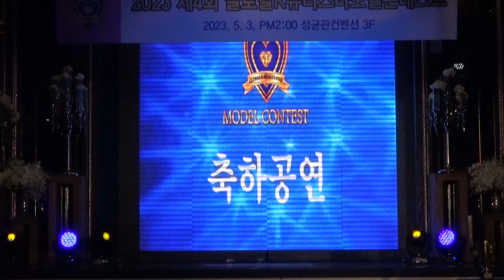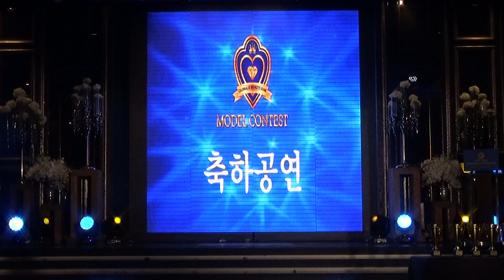GLOBAL K BEAUTYSTAR MODEL CONTEST 2023 제4회 글로벌 K뷰티스타모델콘테스트 WORLD GRAND PRIX SUPREME 20230503 14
GLOBAL K BEAUTYSTAR MODEL CONTEST 2023 제4회 글로벌 K뷰티스타모델콘테스트 WORLD GRAND PRIX SUPREME   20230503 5